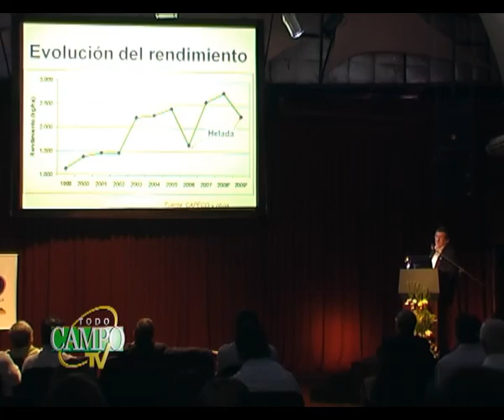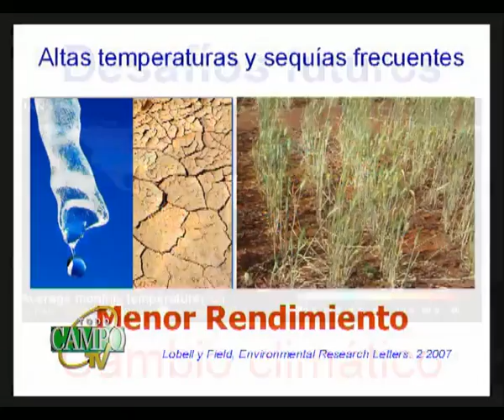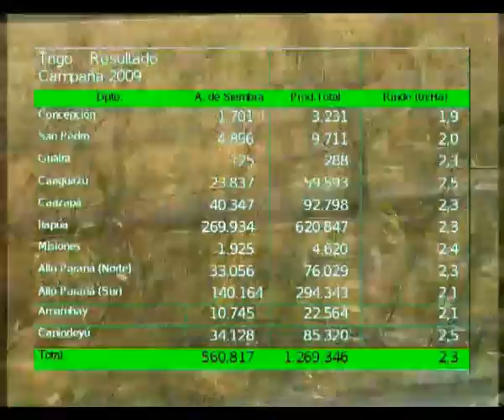Breves Noticias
El SENACSA recibió la visita de auditores del Servicio Agrícola Ganadero de Chile. En otro tema, el Instituto de Biotecnología realizó la presentación de los resultados de las campañas de trigo y maíz.